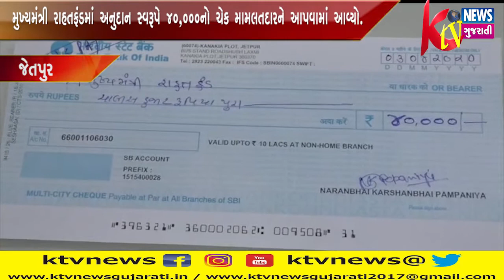JETPUR: જેતપુરમાં એલ.સી.બી. કોન્સ્ટેબલ દ્વારા કોરોના વાયરસ ફેલાવવાના નિયત્રંણમાં અસરગ્રસ્તોને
JETPUR: જેતપુરમાં એલ.સી.બી. કોન્સ્ટેબલ દ્વારા કોરોના વાયરસ ફેલાવવાના નિયત્રંણમાં અસરગ્રસ્તોને મુખ્યમંત્રી રાહતફંડમાં અનુદાન સ્વરૂપે 40,000નો ચેક મામલતદારને આપવામાં આવ્યો.